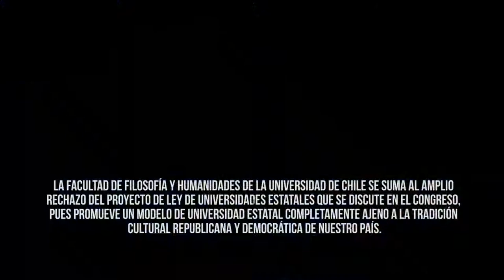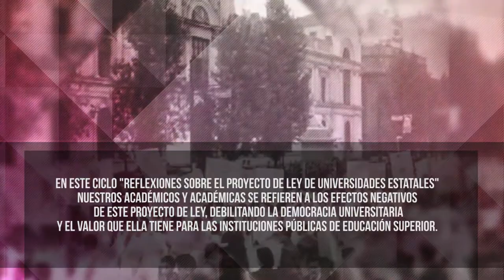Ley de Universidades Estatales | Carlos Ruiz: "Reflejan estatutos de Dictadura"